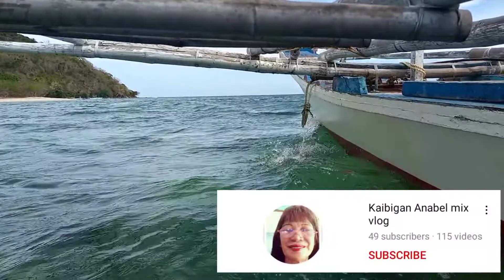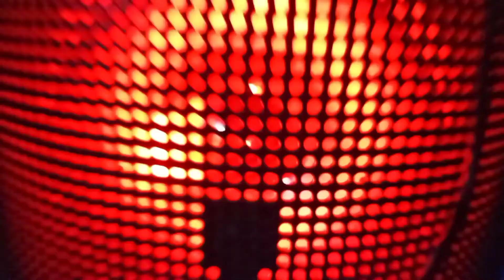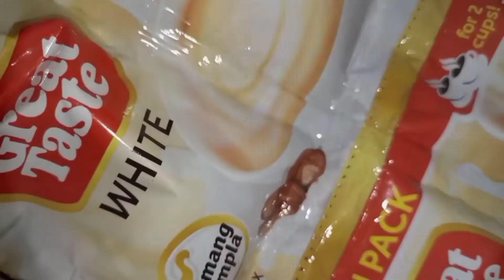Bonding + sleep over + kantahan with friends sa rock island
Thank you for all your support 😘 lovelots & Godbless